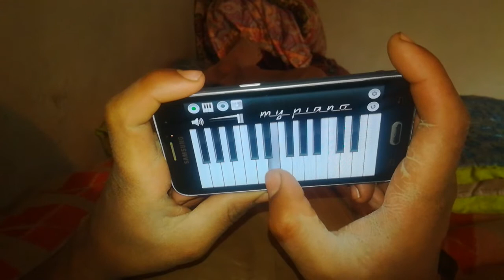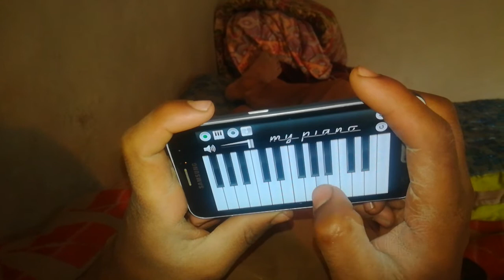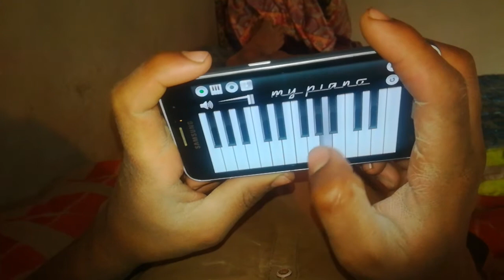Pashto New Song Mobile Piano Tutorial Arman Khan